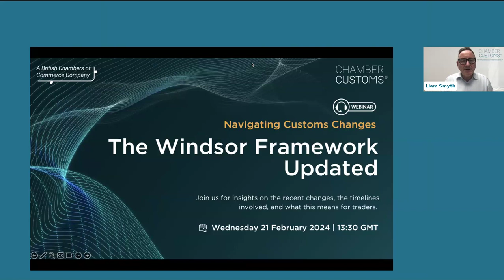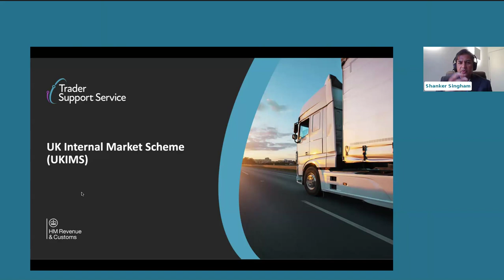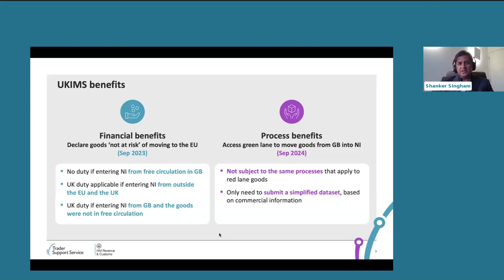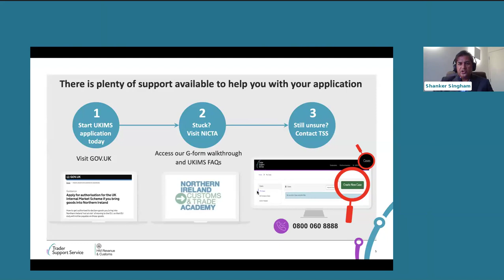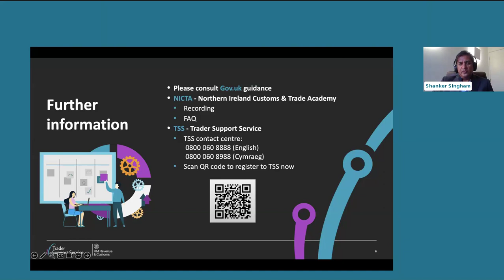Navigating Customs Changes: The Windsor Framework Updated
Developed to overcome persistent challenges hindering the implementation of the Northern Ireland Protocol, the Windsor Framework aims to facilitate the movement of goods to, from, and through Northern Ireland.

In light of recent developments, including the publication of the Command Paper outlining the deal - Safeguarding the Union – published on Wednesday 31 January - and new legislation, our upcoming webinar will examine the changes to the Windsor Framework. These changes are significant steps towards simplifying customs processes and reducing checks and paperwork on goods moving between Great Britain and Northern Ireland.

Watch our webinar recording to gain insights into the implications of these changes for your business, understand the timeframes involved, and explore the opportunities emerging from the Windsor Framework.

Chair - Liam Smyth, Director of Trade Facilitation, British Chambers of Commerce and Managing Director, ChamberCustoms
Speaker - Shanker Singham, CEO, Competere
Speaker - William Bain Head of Trade Policy, British Chambers of Commerce

Note:

The information presented in this webinar is accurate and valid as of the date of its recording and publishing. However, please note that customs regulations and procedures change over time, and the content of this webinar may become outdated.

We recommend consulting with a qualified customs professional or relevant authorities for the most current information and guidance.